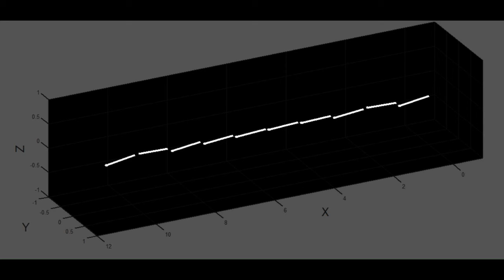Computational Magnetization Dynamics MATLAB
This is a comparison of chains of magnetic dipoles using my GUI-based magnetic dipole simulator/animator created in MATLAB.

In these simulations a magnetic bias field of 42kA/m is directed along the x-axis.  A fast pulsed field of 160kA/m is sent along the y-axis to excite the dipoles.  It is then turned off and they are allowed to relax along the x-axis under the damped precession described by the Landau-Lifshitz equation.

In the first animation the interaction term is set to zero meaning the magnetic dipoles do not "see" each other and act independently.  In the second animation they are fully interactive and the influence is clear.  A damped sinusoidal envelope of the moments is visible.  The moments near the center precess faster due to nearest neighbor influence and the dipoles on the ends precess slower due to the smaller field.

It was created with MATLAB 2007b and does not play well with anything before Windows7.